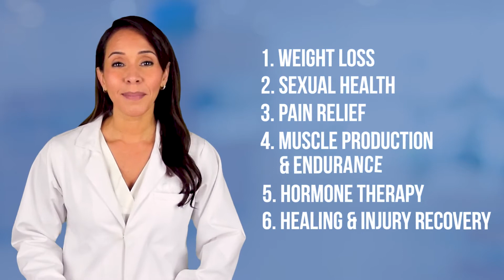What is Peptide Therapy? | AgeRejuvenation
Peptides have a range of therapeutic applications. The building blocks of proteins, they occur naturally in the human body, regulating a wide range of biological functions and processes, but tend to decrease in abundance and function with age. People with different health and performance goals often consider therapeutic peptides. These may be used for hormone replacement, weight loss, pain relief, and even for anti-aging purposes.